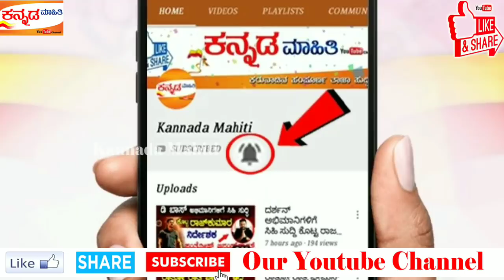ಯಜಮಾನ 8 ದಿನದ ಒಟ್ಟಾರೆ ಕಲೆಕ್ಷನ್ ಕೇಳಿದರೆ ಬೆಚ್ಚಿ ಬೀಳ್ತಿರಾ ! ಆದರೆ ಚಿತ್ರ ತಂಡಕ್ಕೆ ಭಾರಿ ಆಘಾತ ಏನಾಗಿದೆ ಗೊತ್ತ ?